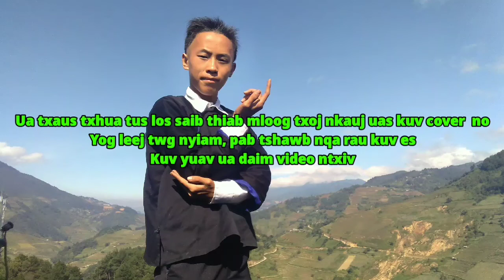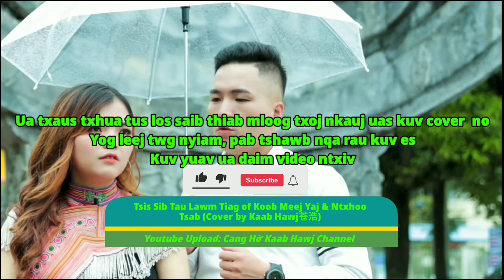Tsis Sib Tau Lawm Tiag of Koob Meej Yaj & Ntxhoo Tsab (Cover by Kaab Hawj)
Zaj nkauj: Tsis Sib Tau Lawm Tiag
Cover: Kaab Hawj
Giọng hát giới tính: Nam & Nữ

- Nyob zoo ib tsoom niam txiv phooj ywg sawv daws ua neej tseem siv lub sij hawm muaj nqis los koom nrog ''Cang Hờ Kaab Hawj Channel'' nyob rau hauv no thiab
- Txhua tus tso cai nqa daim video los sis nkauj no los Cover rau lwm Youtube channel ntawm, lwm lub Youtube Community, Tik Tok, Facebook, Kuaishou.
- Txhua tus tuaj yeem tso cai download cov video los sis nkauj no rau mloog, tsuas yog tsis tso cai rov tso rau lwm tus Youtube channel